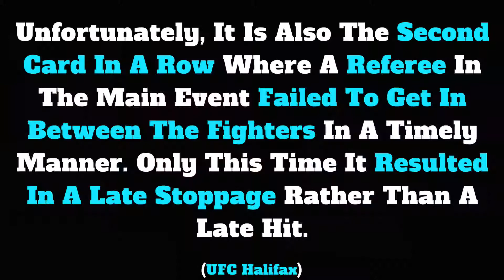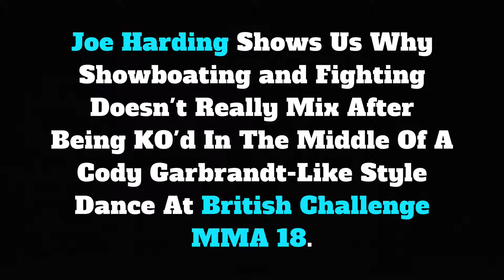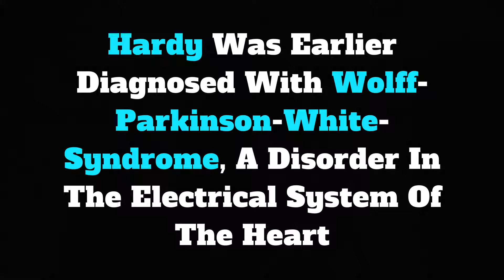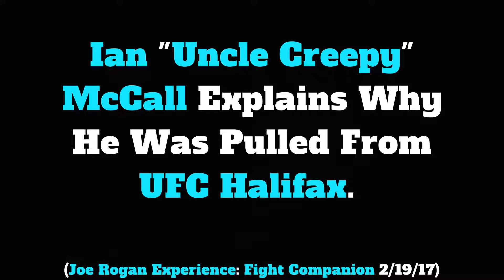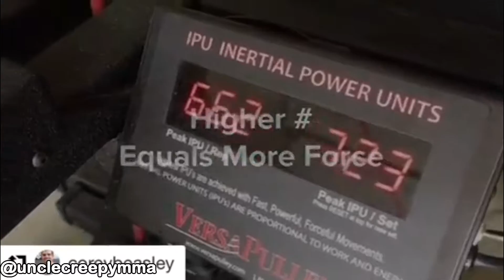Lewis Browne Late Stoppage. Uncle Creepy Why He Was Off UFC Halifax. Dan Hardy Cleared For Return.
Today In MMA Episode 13:
Derrick Lewis vs Travis Browne Late Stoppage.
Dan Hardy Cleared By Top Cardiologists To Make A Return To Active Competition.
"Uncle Creepy" Ian McCall Explains Why He Was Taken Off The UFC Halifax Card.
UFC Halifax Main Card Results.
Derrick Lewis Ties Fabricio Werdum Win Streak.
Joe Harding Shows Us Why Showboating and Fighting Don't Mix.
Rafel dos Anjos Welterweight Debut.
RDA Wants Nick Diaz/Robbie Lawer Fight.
Arianny Celeste Promotes Branded Beer Pong Table.
"DC" Daniel Cormier and Anthony "Rumble" Johnson Continue UFC 210 Media Tour In Buffalo, New York.
Kevin Randleman Passes At Age 44.
Amanda Nunes Gets Another New Tattoo.
Our Favorite Knockouts Today.

Instrumental: Blessed
Instrumental Produced By: Chuki